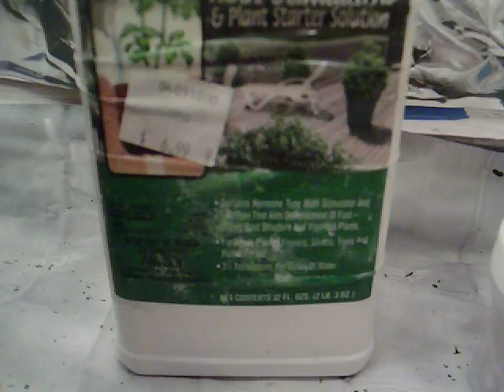marijuana plants growing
this r bag seeds dnt know what strain i lost track of everyting any help apreciated